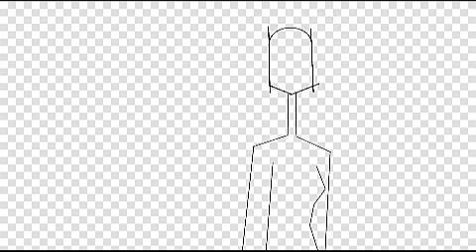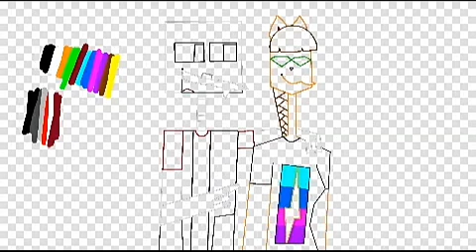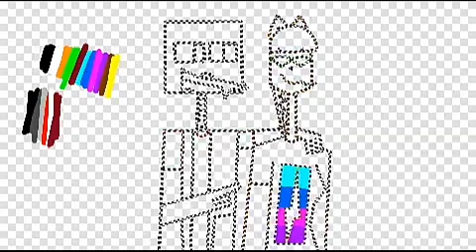💊На конкурс Ksusha cat ANIMATION|SpeedPaint💊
13